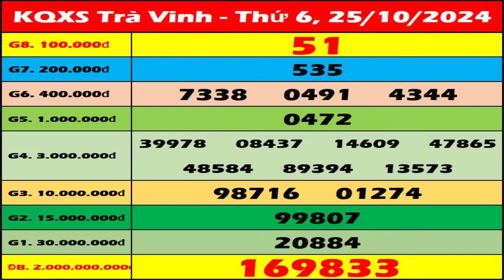Xổ số Trà Vinh ngày 25 tháng 10 - XSTV 25/10 - KQXSTV - SXTV | Xổ số kiến thiết Trà Vinh hôm nay